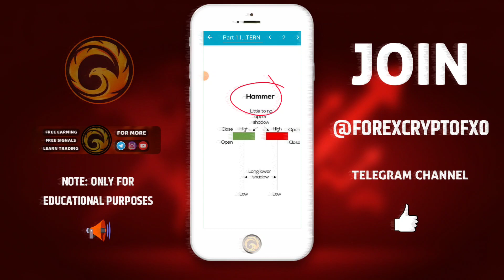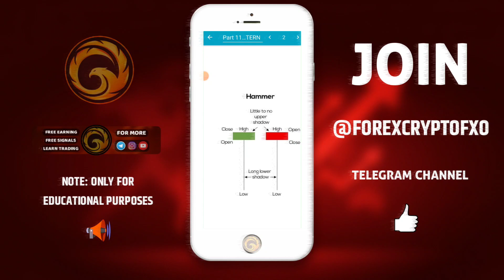Learn Candlestick Pattern Part 11 | Forex Trading For Beginners in Hindi 2023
forex
forex trading
forex trader
forex day trading
day trading
daytrading

crypto
crypto news
crypto market
cryptocurrency

make money
working from home

Warning ❗ - Buy any token or coin at your own Risk